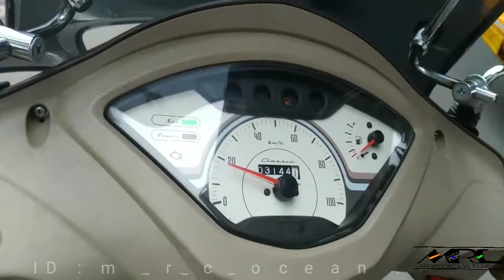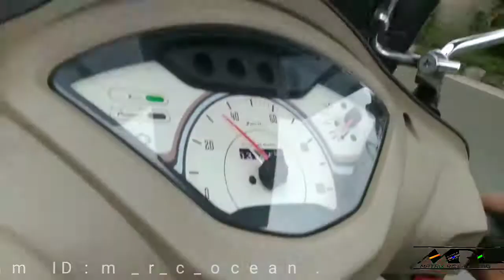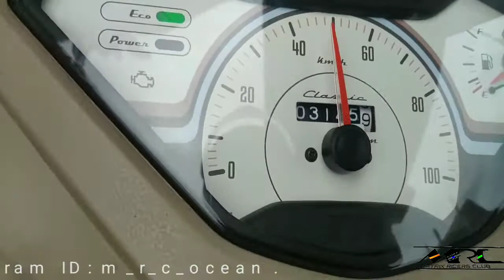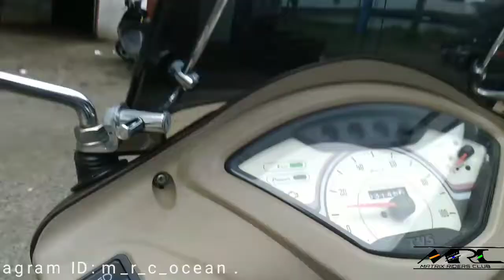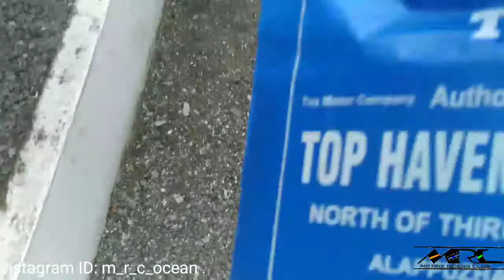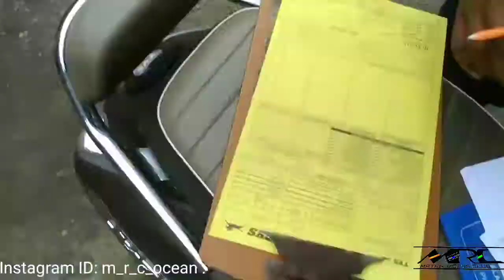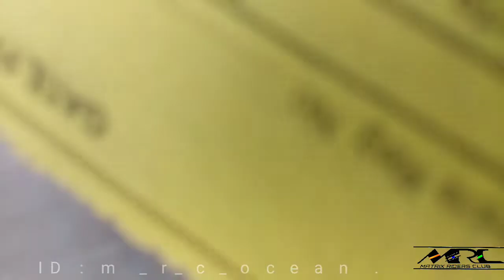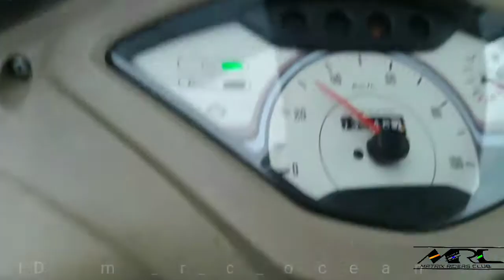part 2 TVS JUPITER CLASSIC BS6 User Review |3100klm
For service .
Ente video thumbnail IL ondu note chiyuka

3164  KLM  . NJN OODICHU njn nalla happy aanu with that but only one issue . Athinte Mobile charger kollilla.. pinneyum loose connection loose connection aaayi guys ... 😥 .. other wise all r ok ., Go on it